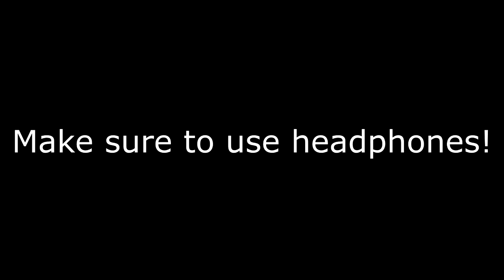James Bay - Let it go (8D Audio)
Lyrics!
[Verse 1]
From walking home and talking loads
To seeing shows in evening clothes with you
From nervous touch and getting drunk
To staying up and waking up with you

[Pre-Chorus 1]
Now we're sleeping near the edge
Holding something we don't need
All this delusion in our heads is gonna bring us to our knees

[Chorus]
So come on, let it go, just let it be
Why don't you be you, and I'll be me?
Everything that's broke, leave it to the breeze
And I'll be me

[Verse 2]
From throwing clothes across the floor
To teeth and claws and slamming doors at you
If this is all we're living for
Why are we doing it, doing it, doing it anymore?

[Pre-Chorus 2]
I used to recognize myself
It's funny how reflections change
When we're becoming something else
I think it's time to walk away

[Bridge]
Tryna fit your hand inside of mine
When we know it just don't belong
Cause no force on earth could make it feel right, no no
Tryna push this problem up the hill
When it's just too heavy to hold
I think now's the time to let it slide

[Breakdown]
Let the ashes fall, forget about me

[Chorus]
Come on, let it go, just let it be

Thank you for listening to the song and i hope you enjoyed